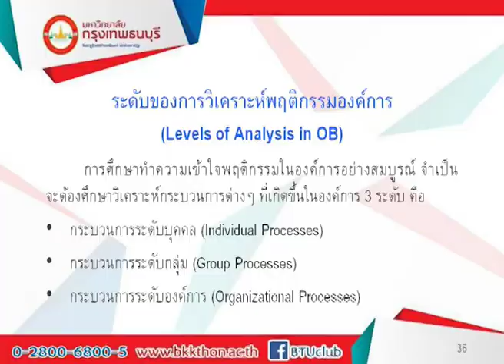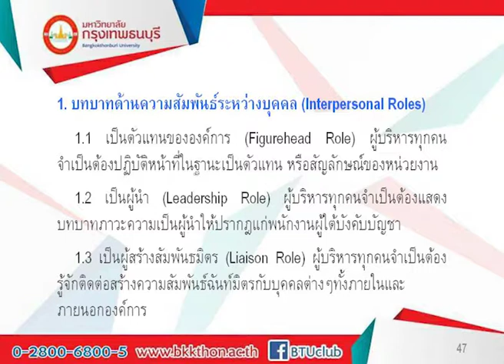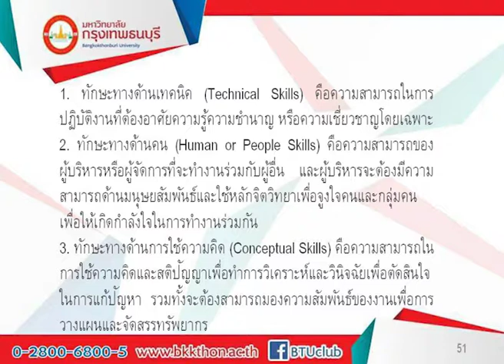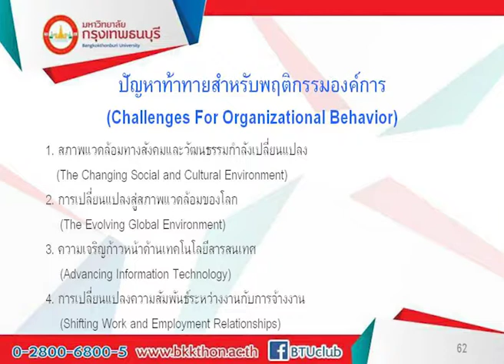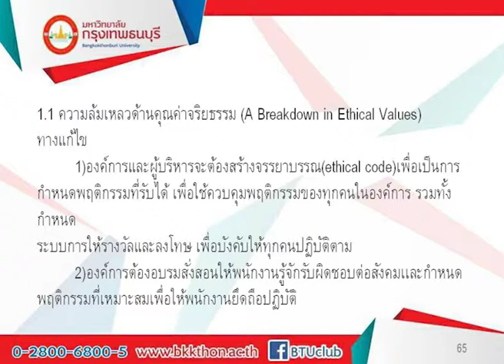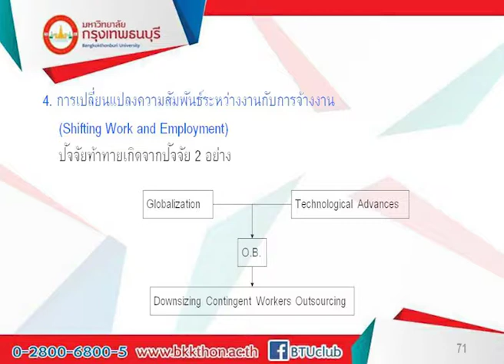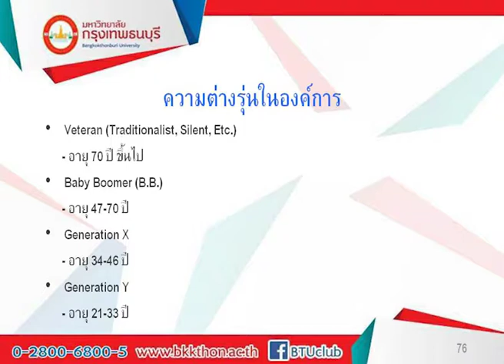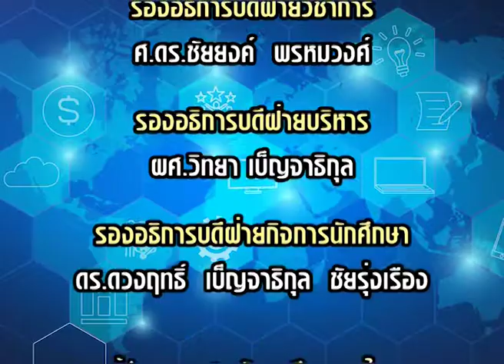MBA212 พฤติกรรมองค์การเเละการบริหารทรัพยากรมนุษย์ หน่วยที่ 1 Ep.2